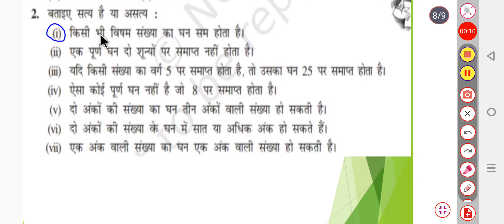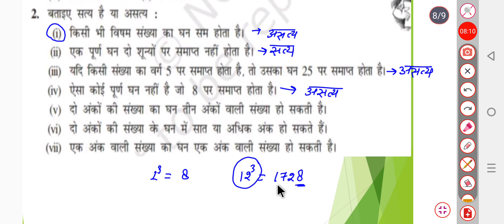Ncert maths class 8th exercise 6.2 Question no. 2 का हल by Pankaj sir